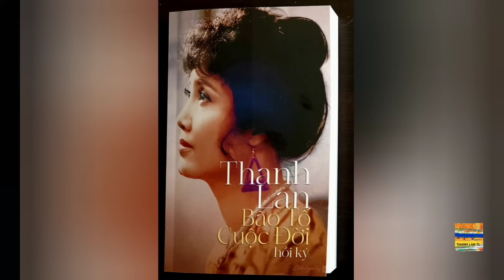THANH LAN SHOW TV #172 - CONNIE KIM - TÚP LỀU LÝ TƯỞNG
Producer- director- host -  : THANH LAN
Director of photography : RICHARD WAGNER
                Có ai ở miền nam Việt Nam vào đầu những năm 70  mà không nghe bài hát Túp Lều Lý Tưởng  của nhạc sĩ Hoàng Thi Thơ? Nghe Connie Kim kể mới biết rằng bài hát này  còn bay qua tận bên kia vĩ tuyến thứ 17! Gặp lại nhau nơi đất khách quê người, nhắc lại những kỷ niệm một thời mới lón để nhớ dể thương.
               Xin mời các bạn nghe những lời chia sẻ của Connie Kim, một trong những tiếng hát tươi vui của một thời Saigon những ngày ấy.

🎙 FOLLOW THANH LAN TL
Music ;  And I Love her
                       and
Spence - Hovering Thoughts